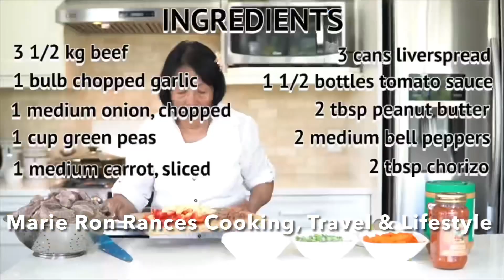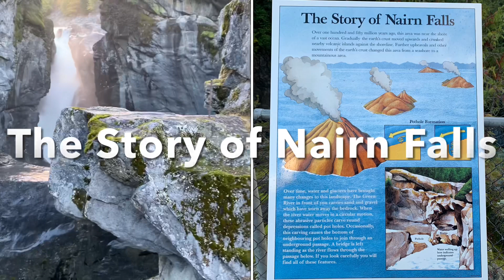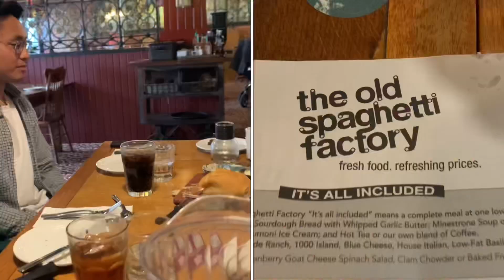Nairn Falls in Pemberton, BC, Canada-a 30 minute drive from Whistler.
Nairn Falls in Pemberton is a provincial park in British Columbia, Canada. It is 20 minutes drive north of Whistler. In order to reach the Falls from parking, it is an easy pace hike of 20 to 30 minutes where you need to pass through the mountain and walk along side of the ravine. It is exciting and nerve-wracking as well.